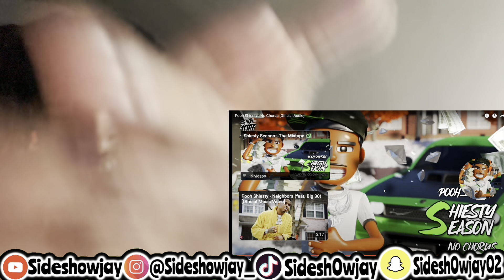POOH SHIESTY - No Chorus (Official Music Video) REACTION